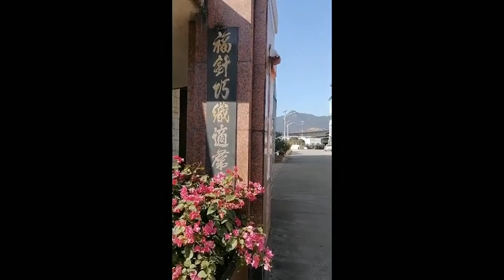Zhen Fu Knitting Factory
Dear Everyone

Wish you are fine and everything goes well,

This is Steve from Zhen Fu Knitting factory ,Which is a professional fashion knitting factory with more than 26 years experience in knitwear industry.

Zhen Fu covers an area near 10000 square meters in workshop and around 100 staff members ,with 300 computer knitting machine to ensure the capacity, Our products are manufactured with advanced equipment (eg. STOLL) and strict quality control procedures in order to ensure high quality, Have pass BSCI certificated.

Our company has ODM, OEM, buyers' label offered; therefore, we are welcoming our friends from all over the world who is seeking for knitting and silk products feel free to contact us.

Sales Manager

Steve

Zhen Fu Fashion Knitting Factory Ltd

Address:  Xinlan Industry Development Area , MeiShan Town, NanAn City , Fujian Province, PRC